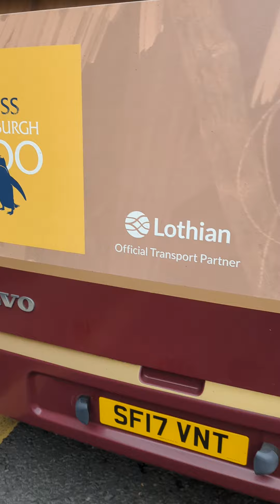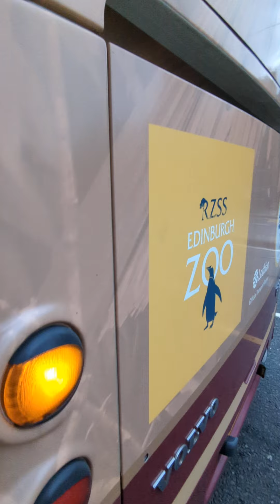STRANGE KNOCKING SOUNDS COMING FROM A VOLVO B5TL EURO6